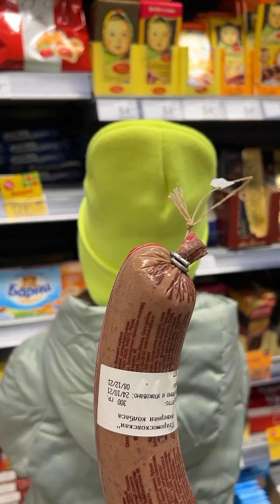Milli Star ⭐ Best pranks and challenges 3